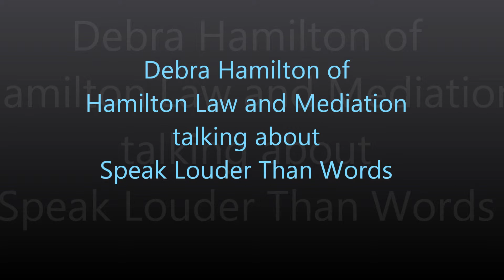Speak Louder Than Words | Debra Hamilton Testimonial: Now speaking around the country!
-- Debra Hamilton of Hamilton Law and Mediation talks about the results of her work with John Rasiej of Speak Louder Than Words.  Previously hesitant to get in front of groups to speak and unsure of the value she could share, she is now traveling around the country addressing large professional groups and associations.